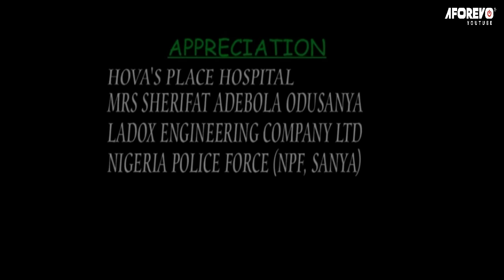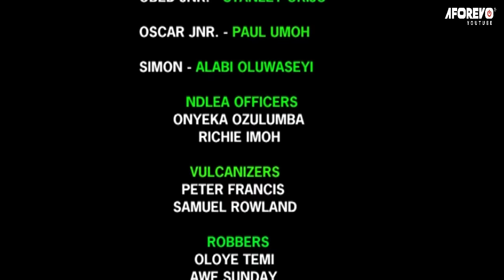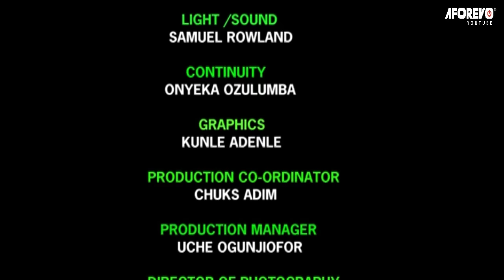God Is Never Blind To Your Tears And Prayer, He Sees & He Will Deliver TRUE STORY - A Nigerian Movie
This is the story of a young man called Obadi (Nonso Diobi) who went through hell in the hands of Chief Ojiego(Peter Edochie). Will Chief Ojiego elope from his wrath?